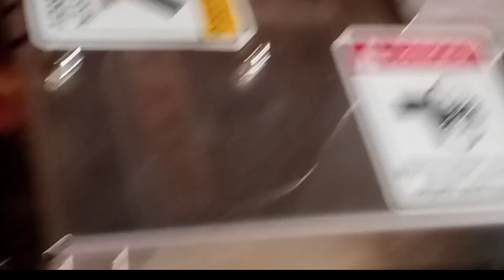అవిసె గింజల ఆయిల్ ఆరోగ్యానికి జుట్టుకు చాలా మంచిది.super easy👌😋.